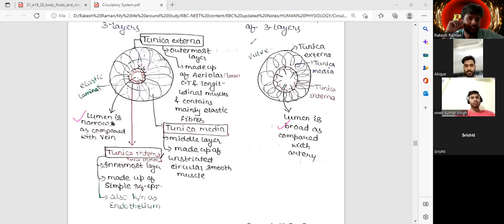5 July2022 L-1 [ Blood Vessels=Aorta, Artery, Arteriole, Capillary, Venules ,Vein, Vena Cava ]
Blood Vessels=Aorta, Artery, Arteriole, Capillary, Venules ,Vein, Vena Cava